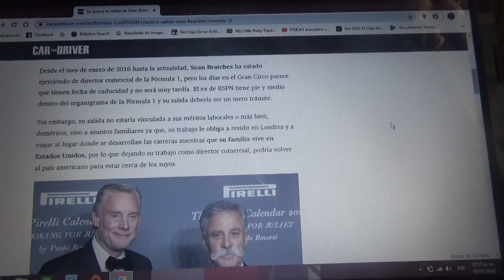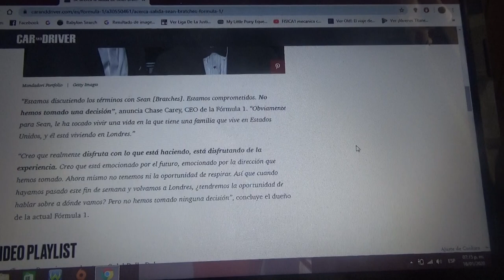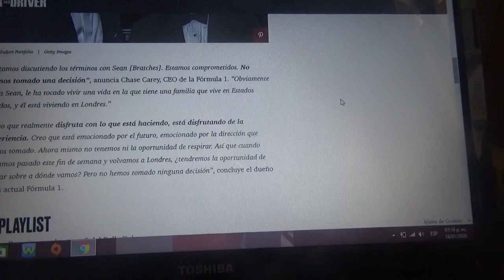Se acerca la salida de Sean Bratches de la Fórmula 1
El director comercial del Gran Circo dejaría su puesto por motivos personales